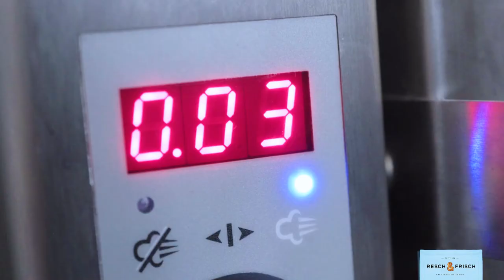Backwaren für die Gastronomie – So nutzt du Resch&Frisch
Marlena ist Boulderhallen Betreiberin. Wie sie Resch&Frisch nutzt und warum sie von dem System so begeistert ist, erklärt sie dir in diesem Video.